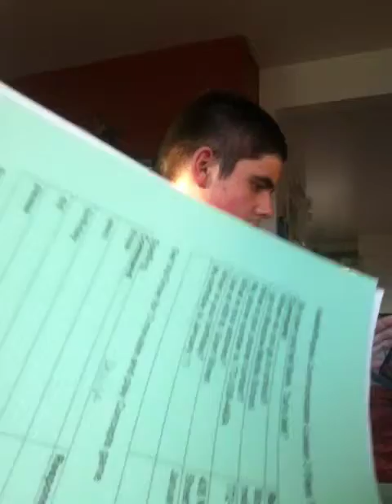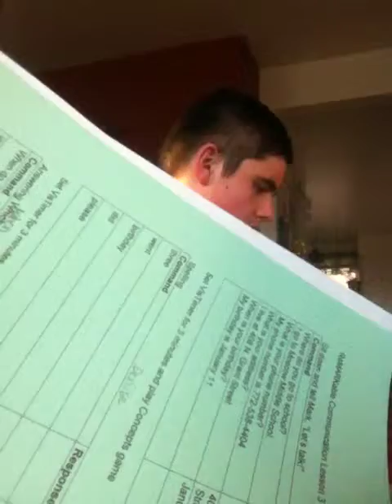Mark Typing Lesson 3 Week 19